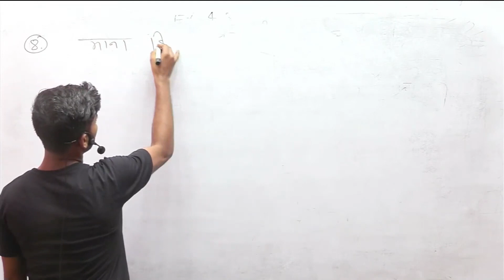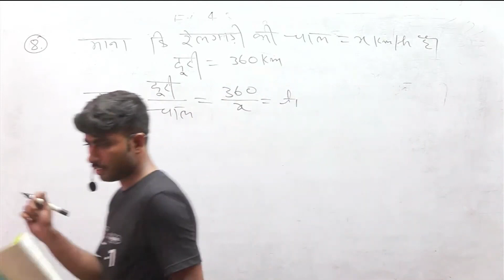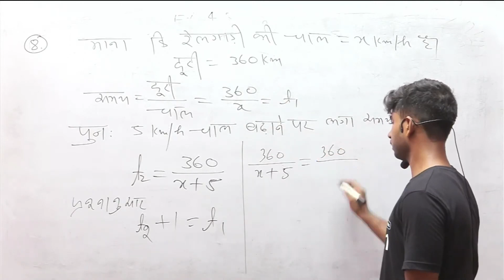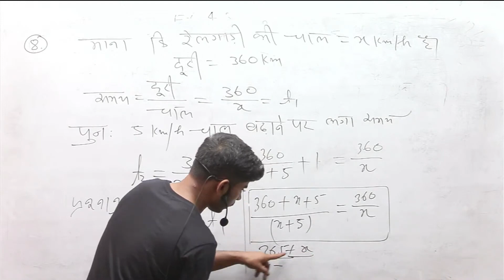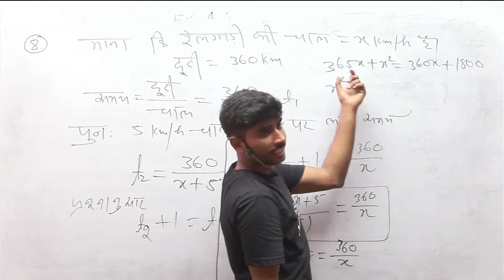प्रश्नवाली 4.3 प्रश्न संख्या 8 CLASS 10 MATHS BIHAR BOARD